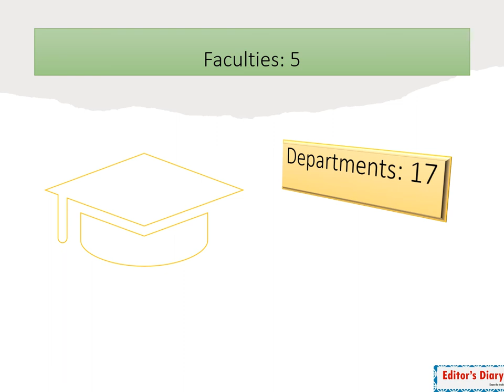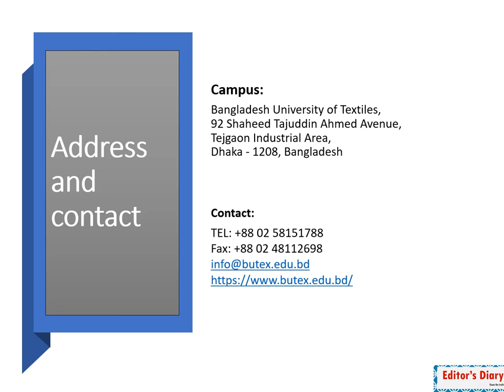Bangladesh University of Textiles (BUTEX) Documentary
Bangladesh University of Textiles is the only public university among all textile universities in Bangladesh established in order to meet the growing need for advanced Textile Engineering education in Bangladesh as well as in the world. Though the university was established on 22nd December, 2010 by an ordinance of Education Ministry, it has a long glorious history. During the British Colonial Rule in 1921 a Weaving School was established in Narinda, Dhaka to meet textile technical education by offering artisan level courses. It was named East Bengal Textile Institute and started offering diploma courses in Textile Technology. Later, it was named East Pakistan Textile Institute in 1950. In 1960, the institute was transferred to its present campus at Tejgaon I/A. Currently, the university offers graduate programs in six different specialization areas to prepare its students for their career life. Graduate Programs in Textiles Engineering has been lunched in July, 2011. This University has 11.67 acres land with large infrastructure including 86,800 sq. ft area for academic and administration, 15 Workshops, and 84,000 sq. ft area for laboratories. A development project to improve infrastructure is under process for approval.